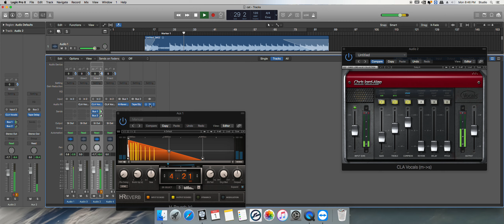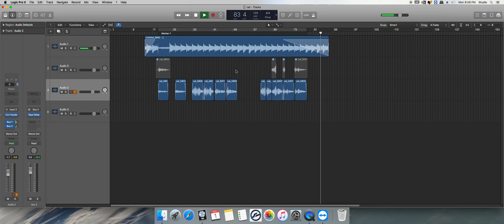ANBENDRU MAZHAYILE COVER BY CATHERINE JOHN